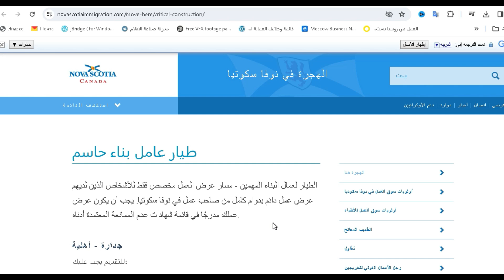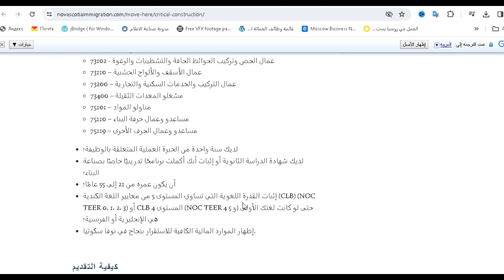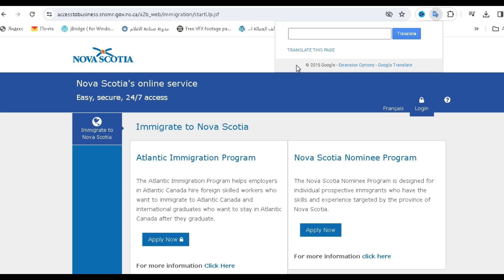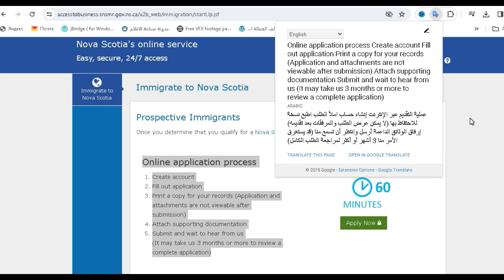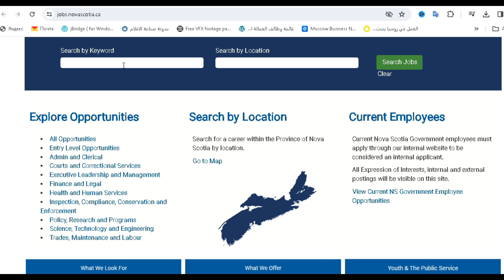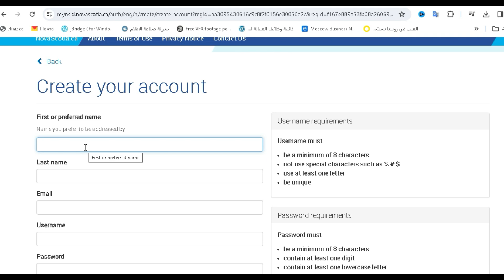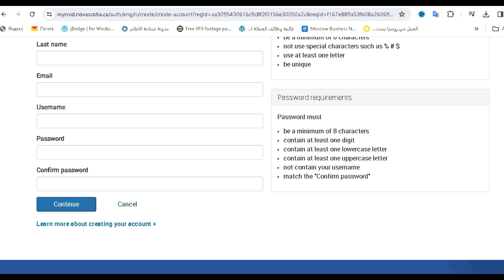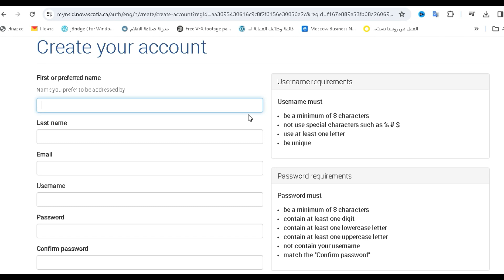عاجل !! نوفاسكوشا الكندية تطلب مهاجرين | برنامج هجرة يمنحك الاقامة الدائمة مع عائلتك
برنامج هجرة جديد قدمته مقاطعة نوفاسكوشا الكندية حتى تستقطب من خلاله عمال اجانب للعمل في الوظائف المتاحة
بمزايا كثيرة
- العمر  حتي  55 عام
- الاقامةالدائمة بشكل مباشر
- غير مرتبط باكسبريس انتري
- بدون دفع اموال
الاعلان عن المسابقة
داخل  محتوي الفيديو
جميع الروابط موجودة ايضا في التعليق المثبت

للاشتراك و الدخول للمسابقة :
يجب ان تكون مشترك بالقناة حصريا
 اكتب تعليقك  اسمك و دولتك فقط
وانتظر الرد .